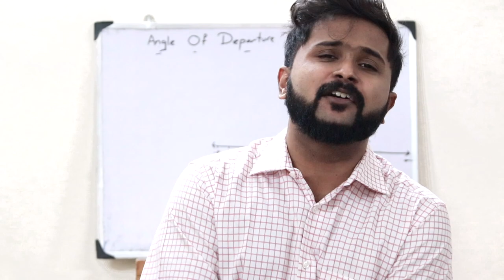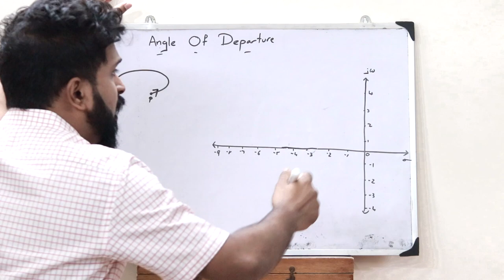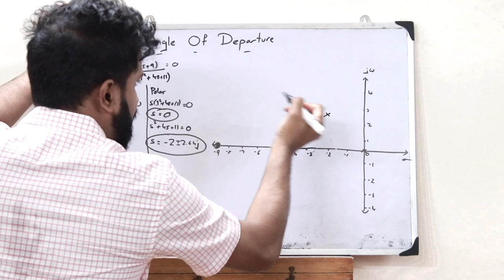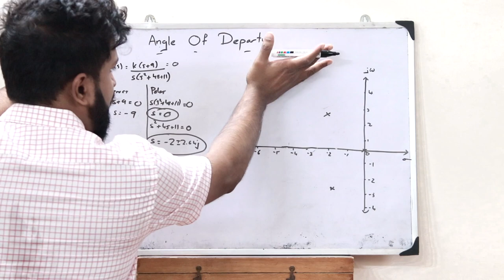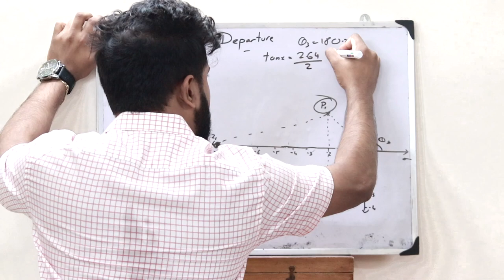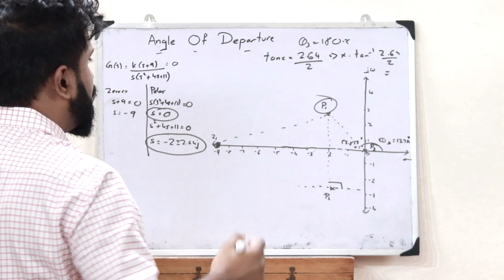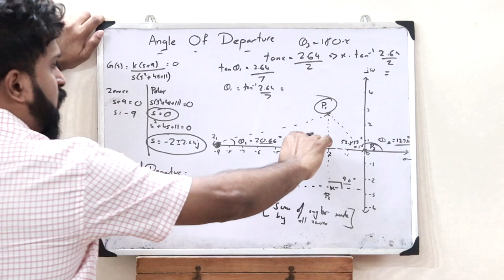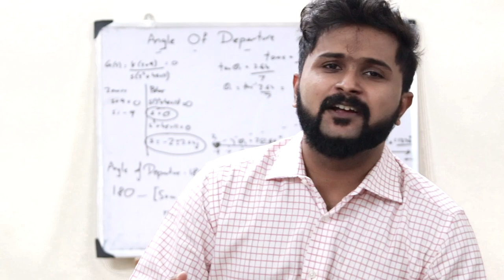Angle of Departure while plotting Root Locus of a Control System | Simplified | EC 409 KTU S7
EC409 - Module 3 - Control Systems

Hello and welcome to the Backbench Engineering Community where I make engineering easy for you.

In this video, the following topics will be discussed,

1. What do you mean by angle of departure while plotting root locus of a control system?
2. How do we find the angle of departure of poles in the root locus of a control system.
3. Formula to calculate Departure angle in Root Locus of a control system.

I hope you guys found this video informative and now have a clear idea of what you mean by angle of departure in root locus of a control system. We'll be discussing about the further topics in the upcoming videos. Together let’s grow.

The Backbench Engineering Community

Session taken by Rishi Remju ( B.Tech Electronics and Communication Engineering )

Syllabus based on KTU ( APJ Abdul Kalam Technological University )